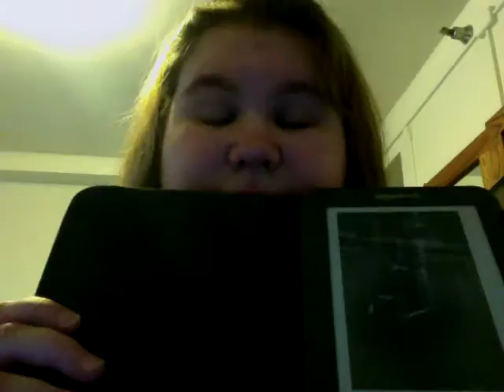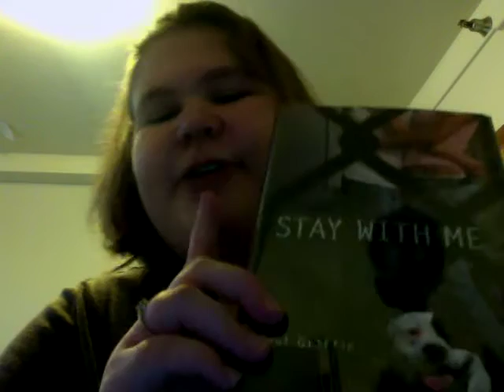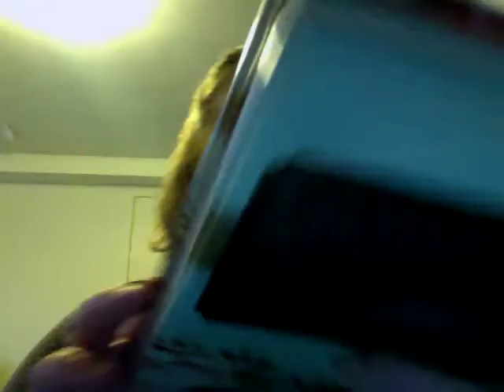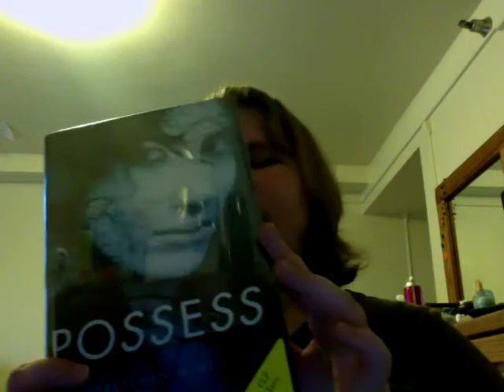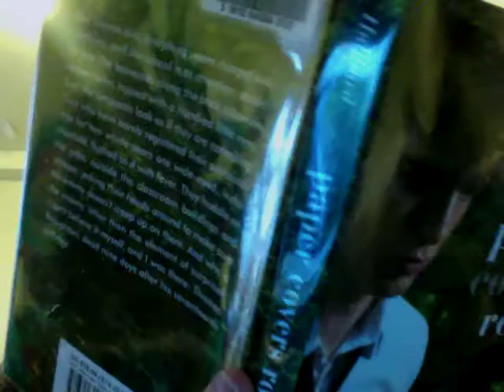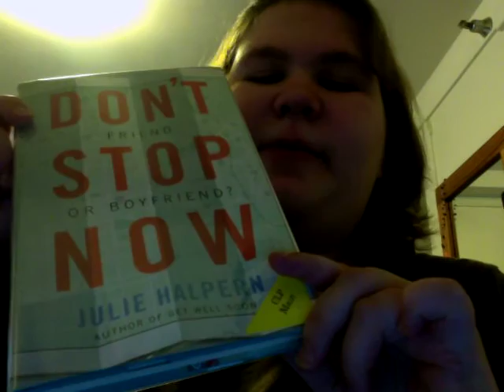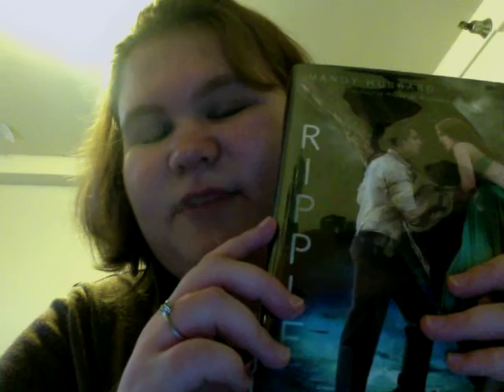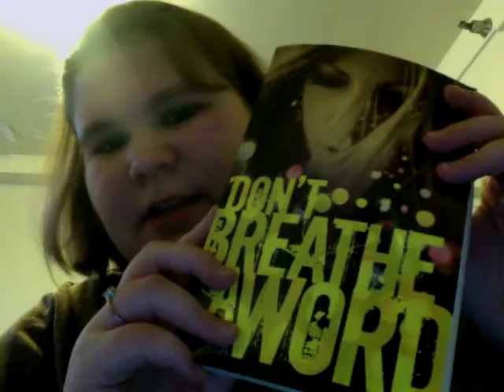In My Mailbox #5